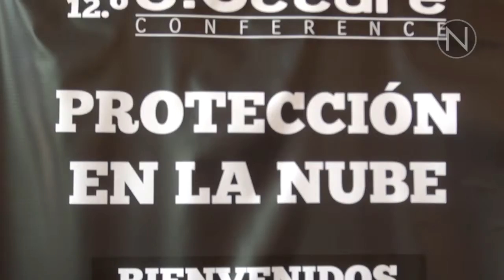Resumen: bSecure Conference 2015 (primera etapa)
El foro de ciberseguridad empezó el año hablando de seguridad en la nube, el pasado 5 de marzo en el Salón Los Candiles (Ciudad de México).